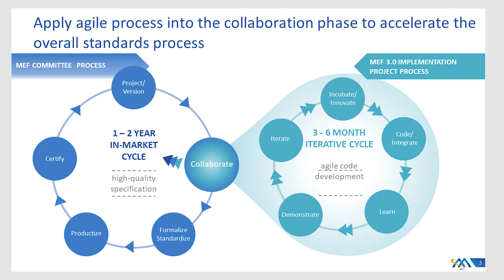Pascal Menezes, MEF - Driving Faster Standards Development in a Software World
MEF Annual Meeting - July 2018.  Pascal Menezes, Chief Technology Officer, MEF, discusses how the industry transition from hardware to software is creating opportunities for MEF to drive more agile standards development.  We're now in a world of very rapid innovation that is driven by highly agile software. MEF is looking for ways to incubate the standards process in MEF 3.0 implementation projects before a specification comes out - testing LSO APIs, etc. - and providing feedback for development of specs and LSO API releases.

MEF currently is on track to release at the MEF18 event (29 Oct - 2 Nov 2018) the following: (1) the industry's first standard that defines SD-WAN services and their attributes and (2) a set of LSO Sonata APIs for orchestrating services across multiple providers.